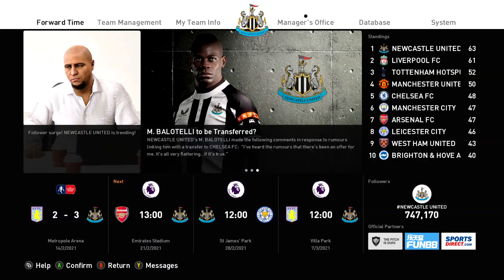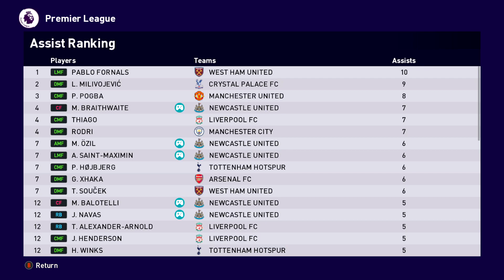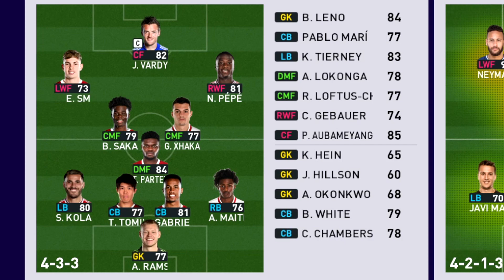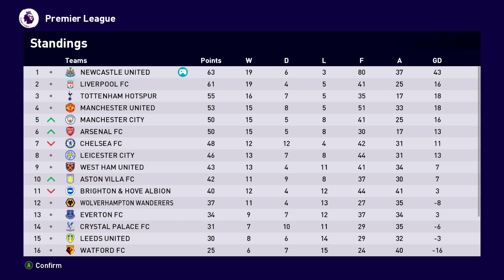EPISODE 32 | KIPER BERTANGAN DEWA! TIDAK BISA DI BOBOL! TIM SULTAN DI PECUNDANGI ARSENAL!